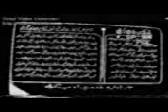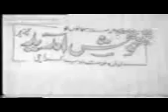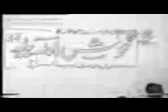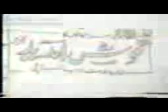Dr Zakir Hussain Adil ke Sath ek Sham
Old Video Recod